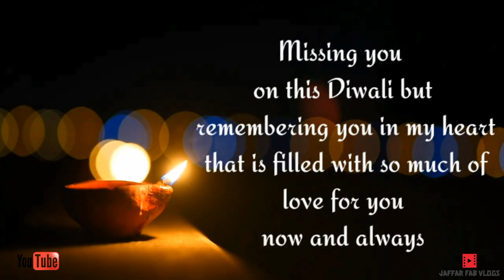Happy Diwali#2020#INDIA HAPPY AND SAFE DIWALI INDIA | RANDOM VLOG BY JAFFAR FAB VLOGS 🎆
HEADPHONES 🎧RECOMMENDED 😜

SHAREit...

STAY UPDATED!

   ❤️JAFFAR FAB VLOGS❤️